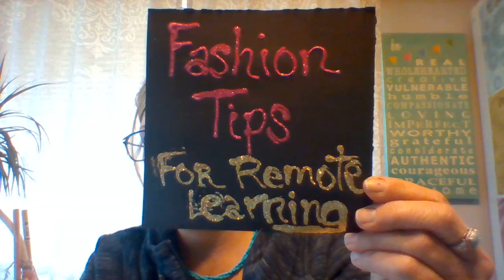Fashion Tips for Remote learning tip two 4 5 20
Mustang Nation - Remote Learning Fashion Tips - Tip Two